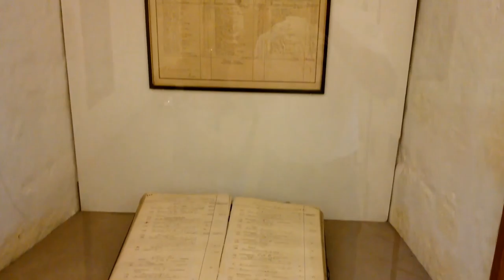Santa Catalina Monastery in 4K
Thank-you for all your comments and viewing the video. I have other videos on my YouTube

Santa Catalina Monastery

ISRC: USUAN1100053 - Temple of the Manes